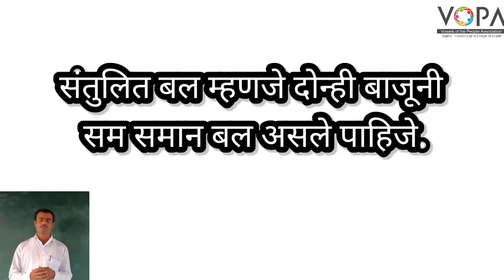८ वी | विज्ञान | एन.एम.एम.एस | बल व दाब | V3 | V-School